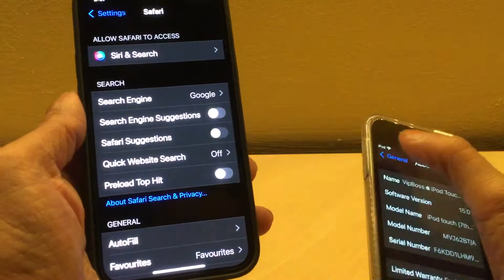iOS 15 - After Update - Website Data Won’t Delete ? Help Pls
I’ve just contacted Apple 🍏 Support 10mins ago.
On 24/9/2021 & 12:34pm

They spoke to me over 1hr to Resolve this issue.. They said it’s an bug 🐛 in the iOS 15 software update. There are many more others having the “same problem” so we will have to wait for next software update to fix this problem hopefully 🙏🏼